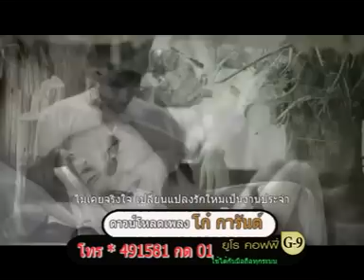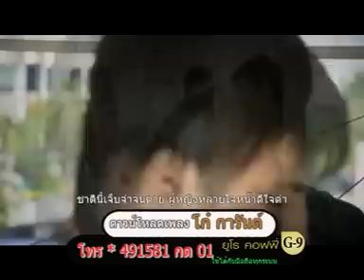คนขี้จุ๊ โก๋ การันต์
ติดตามข่าวสารความเคลื่นไหว และพูดคุยกับศิลปินได้ที่